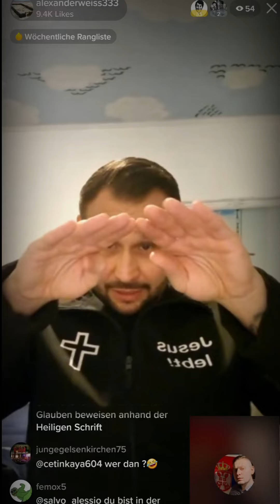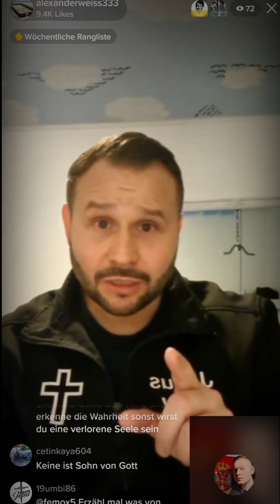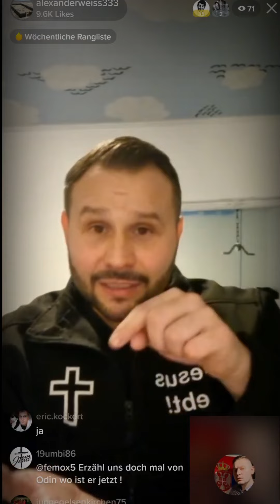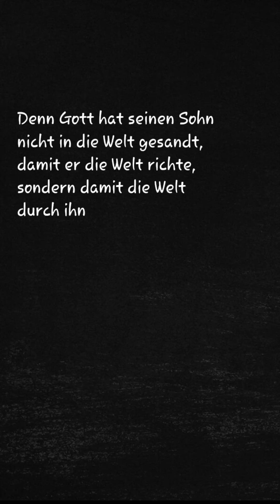Johannes ⛔3:16⛔ | Bruder Gigi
Kurzausschnitt vom gestrigen Stream, mit Bruder Gigi

🔷️𝐁𝐈𝐁𝐄𝐋 𝐀𝐏𝐏
•für unterwegs

𝐁𝐈𝐁𝐄𝐋 𝐄𝐌𝐏𝐅𝐄𝐇𝐋𝐔𝐍𝐆:
SCHLACHTER 2000 - Gut fürs Studium und vereinfachte Treue Deutsch-Übersetzung

Du hast Fragen? Schreibe es mir in die Kommentare, sollten es Anliegen in privater Sicht sein, bin ich per Email unter:
📧Bruder.Upgrade@web erreichbar.

Der Kanal dient zum Dienst des Herrn Jesus Christus. Zum lehren und um den biblischen Glauben zu verkünden.
Es fallen keine von mir eingebauten Werbungen, oder Werbeanzeigen für Produkte oder Kaufoptionen an, die mir mit Geldeinnahmen helfen.